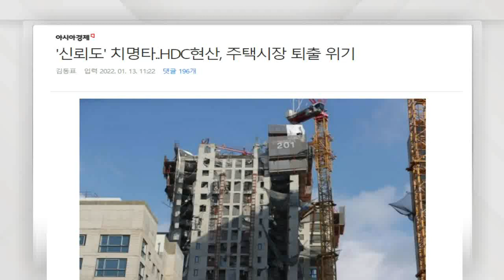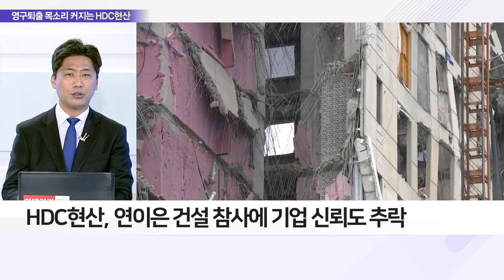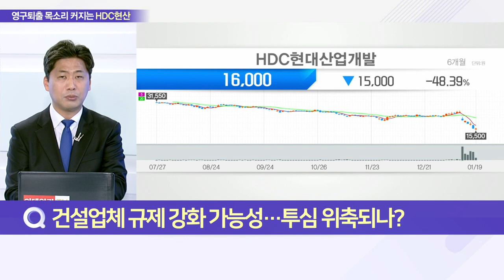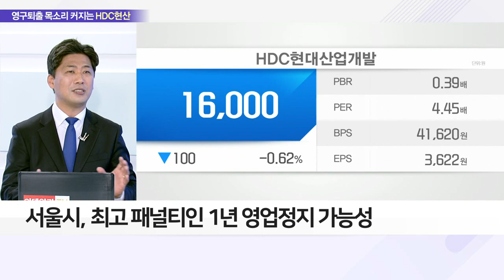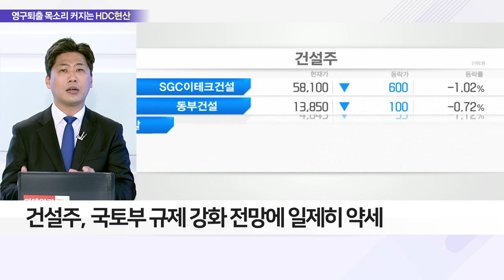잇단 건설 참사 HDC현산, '영구 퇴출' 위기 직면_이슈 파워 (20220119)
Q. HDC현산의 잇단 건설 참사, 문제 원인은?
- HDC현산, 7개월 전 학동 재개발 현장 붕괴 사고
- HDC현산, 연이은 건설 참사에 기업 신뢰도 추락
- 불법하도급, 안전비용 미지급 등 인재 요소 드러나
- 화정 붕괴 사고, 가설 기둥 부실 설치 원인 추정
- 화정 붕괴 사고, 현장감독 없이 콘크리트 타설 드러나
- 경찰, 관련자 10명 건축법 위반·업무상 과실치사 입건

Q. 건설업체 규제 강화 가능성… 투심 위축되나?
- 정몽규 HDC현산 회장, 책임감 통감하며 사퇴
- 국토부, HDC현산에 가장 강력 패널티 예고
- 서울시, 최고 패널티인 1년 영업정지 가능성
- '가식적인 쇼'… 정 회장 사퇴 불구 냉담한 여론
- HDC, HDC현산 장내 매수 불구 주가 부양엔 실패
- 건설주, 국토부 규제 강화 전망에 일제히 약세
- 촉박한 공기·지나친 비용 절감에 따른 대형사고 유발
- 철저한 안전비용 도입과 실행 감독이 필요한 시점